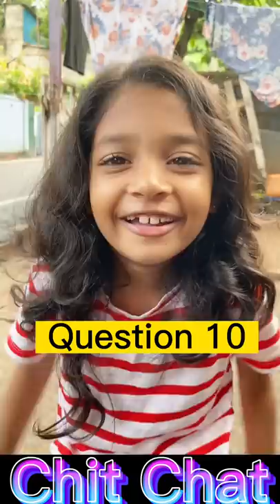Chit Chat with Minaya / Episode 01( @pahandinethara9518 )